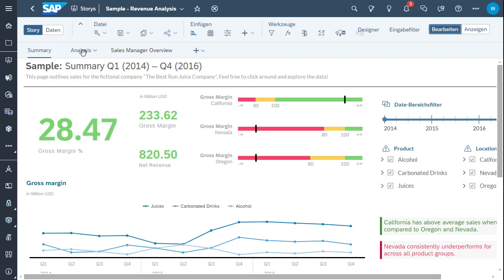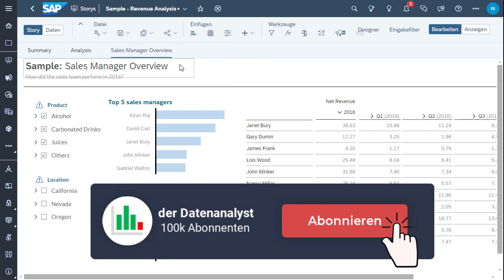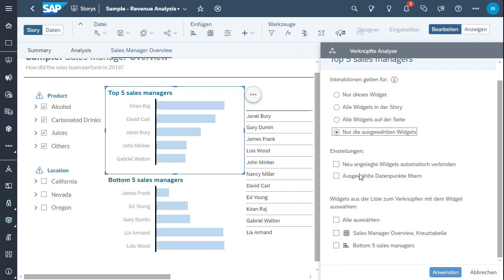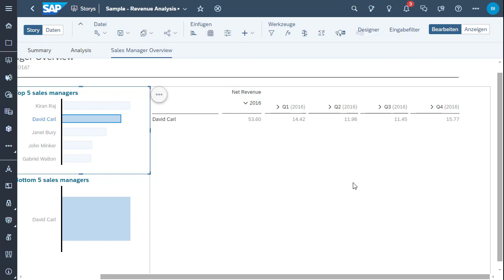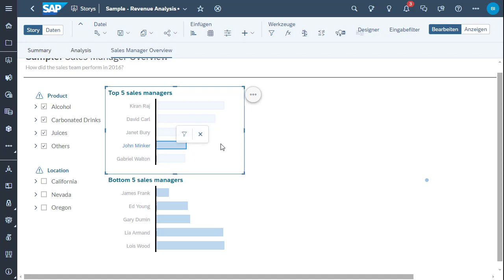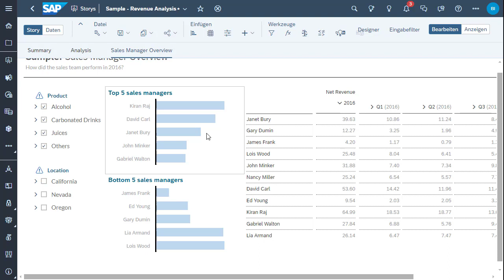Datenkaleidoskop: Verknüpfte Analyse in SAP ANALYTICS CLOUD! 📱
Verknüpfte Analyse in SAP Analytics Cloud ist eine coole Technik, mit der du Daten aus verschiedenen Quellen zusammenmixen kannst, um tiefere Einblicke zu bekommen. Das Video wird dir zeigen, wie das geht: Daten reinhauen, sie miteinander verknüpfen und dann schicke Visualisierungen basteln. Damit kannst du Zusammenhänge aufdecken und smartere Entscheidungen treffen. Also, viel Spaß beim Lernen und Ausprobieren!